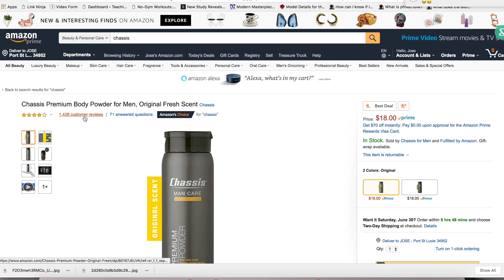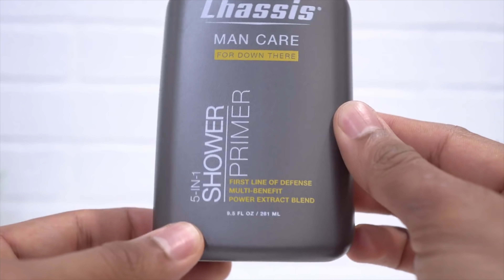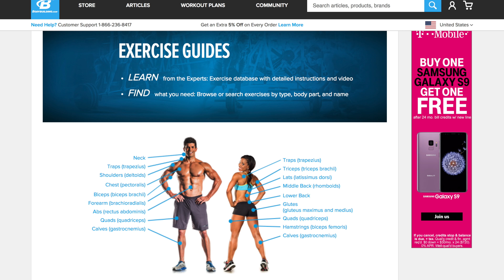5 Reasons The Gym SUCKS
Everywhere else (International shipping available for most countries)

Our Address is:
10380 SW Village Center Dr., 240